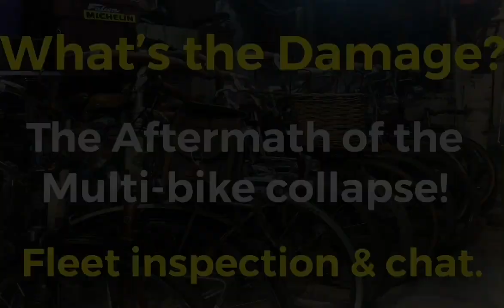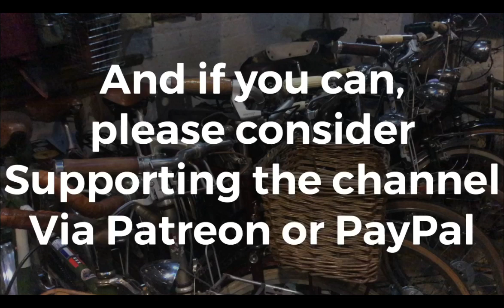Damage count! After the big crash. Raleigh, Gazelle, Hopper, Rivendell, bob Jackson, tweed ride vid.